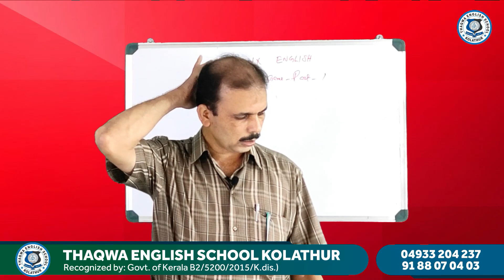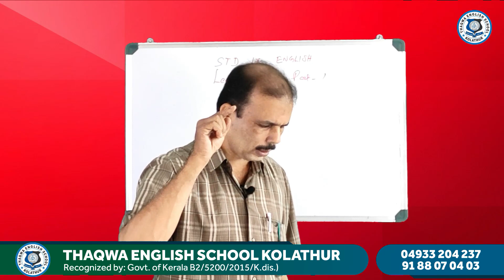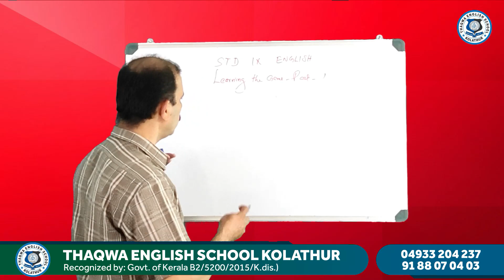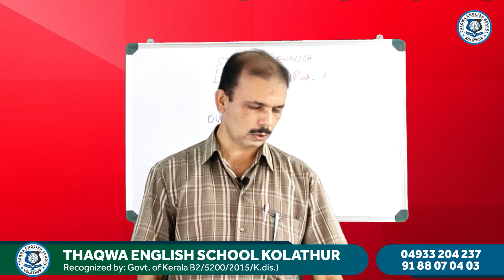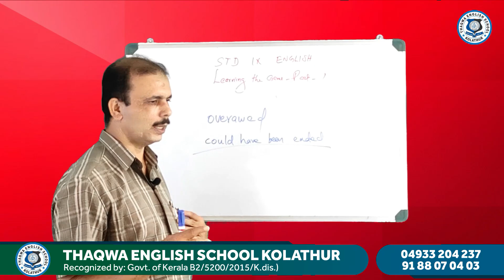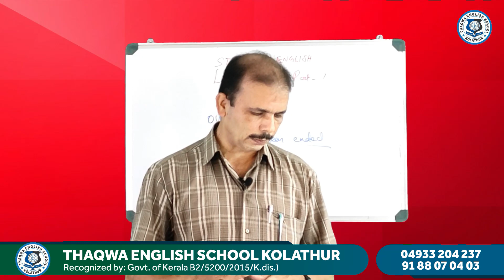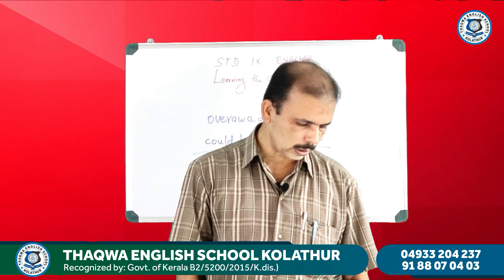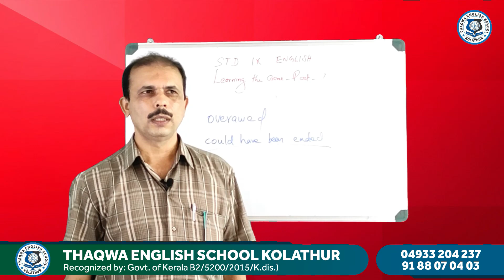Class 9 english part 2 Saithalavi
Modified the name as part 2 which was part 3